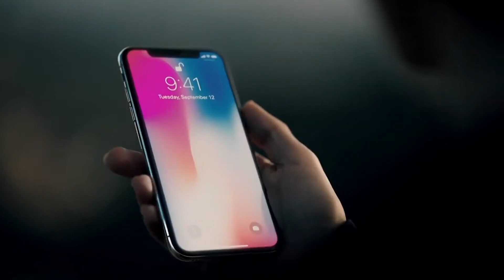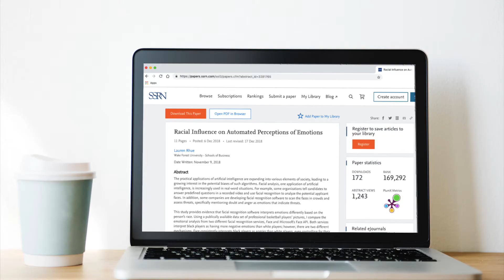Artificial Intelligence Facial Recognition Exhibits Racial Bias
Artificial Intelligence facial recognition technology exhibits a negative racial bias towards black people, when used to detect emotions. This is a reoccurring theme with artificial intelligence, and another example of how Artificial Intelligence will change the world.